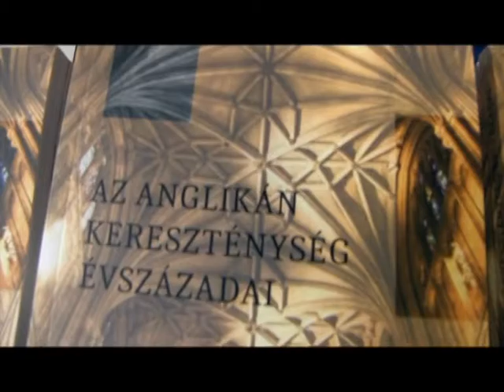Az anglikán kereszténység évszázadai - könyvbemutató